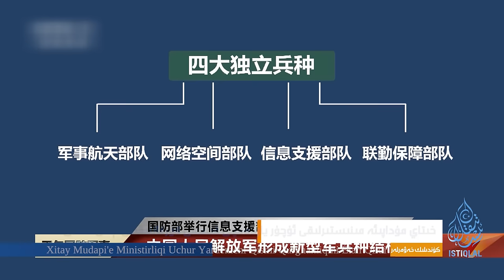ئىستىقلال كۈندىلىك خەۋەرلىرى |2024.4.25| خىتايدا يۈز يىلدا بىر كۆرۈلىدىغان ئاپەت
ISTIQLAL KÜNDILIK XEWERLIRI |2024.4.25| XITAYDA YÜZ YILDA BIR KÖRÜLIDIGHAN APET